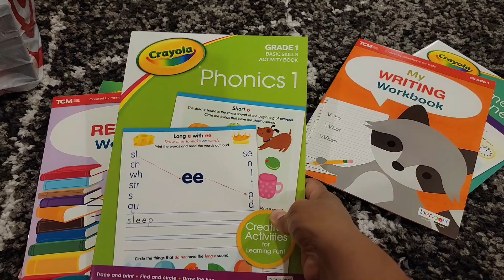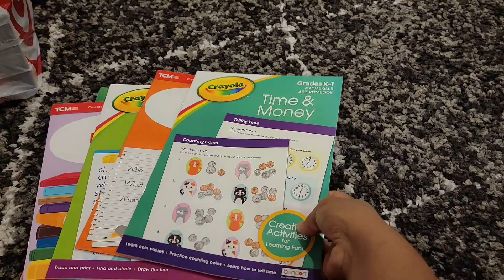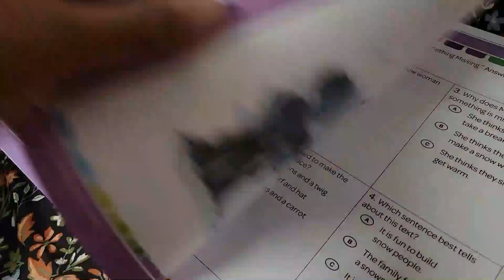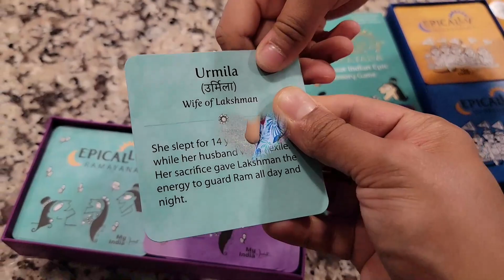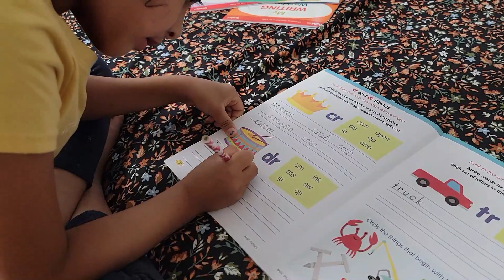Birthday and long weekend - Preggo Mom Routine - New Car and more!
Links for things mentioned in Video -